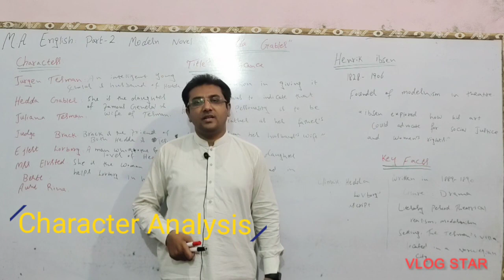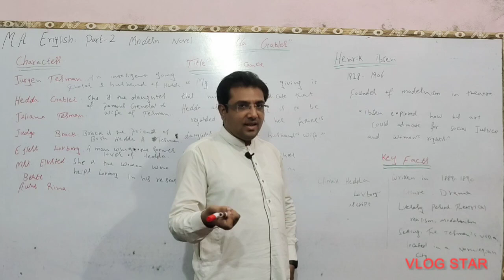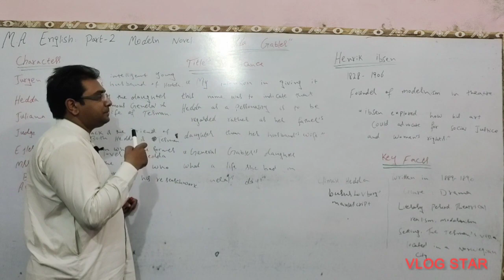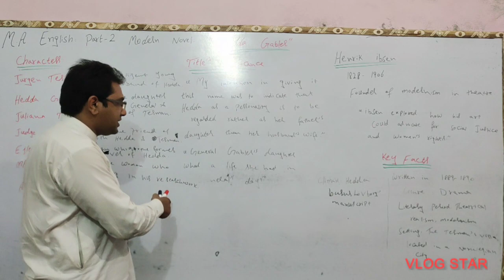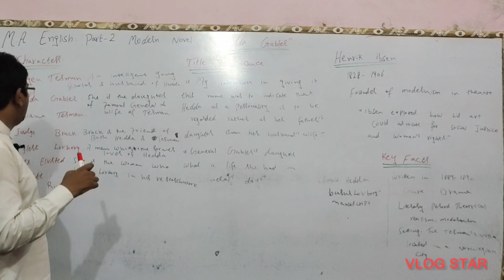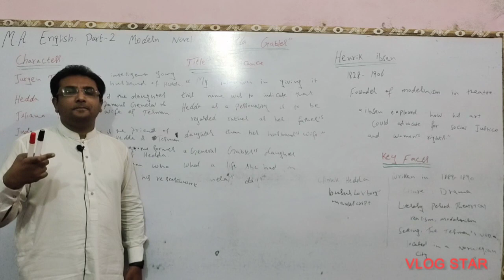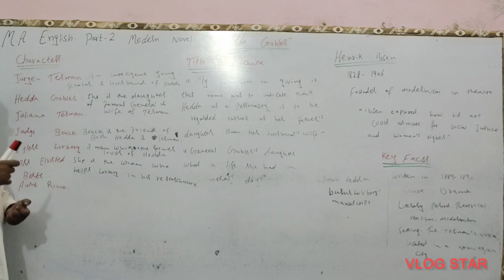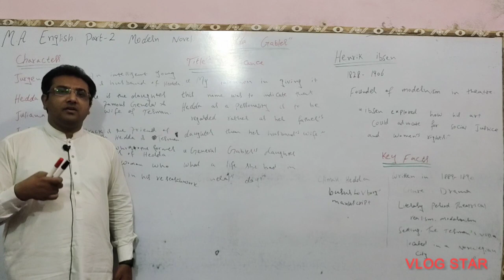Hedda_Gabler by Henrik Ibsen characters_Analysis title_Significance explained in Urdu/Hindi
MA English Part-2 Modern Drama Hedda Gabler by Henrik Ibsen explained in Urdu Hindi